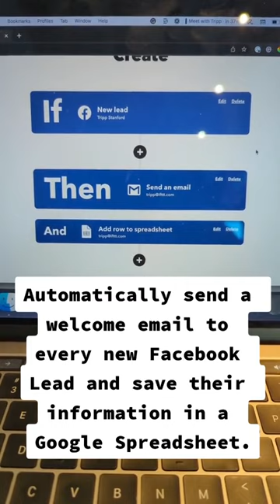Steal this business automation: Save every new Facebook Lead's information in a Google Spreadsheet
Automatically send a welcome email to every new Facebook Lead and save their information in a Google Spreadsheet.